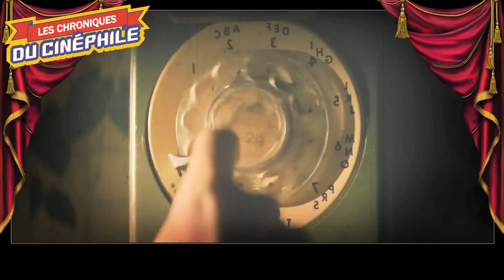LCDC - Traquée (Disney+)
Chronique critique sur la sortie d'une œuvre qui aurait pu passer totalement inaperçue, si elle ne s'inspirait pas d'un grand monsieur du cinéma, et d'un projet longtemps avorté de sa part, "Traquée"